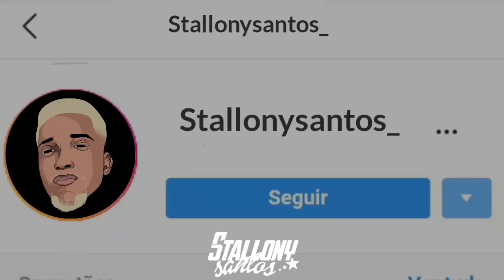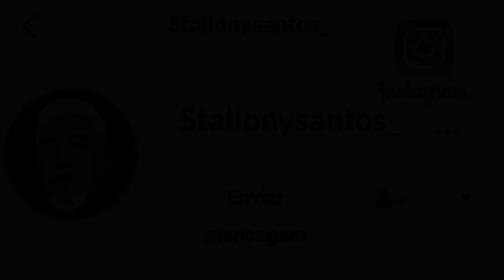MEDUZA - PIERCE OF YOUR HEART VERSÃO FUNK 150 BPM VS AMOR QUE FODA FOI ESSA